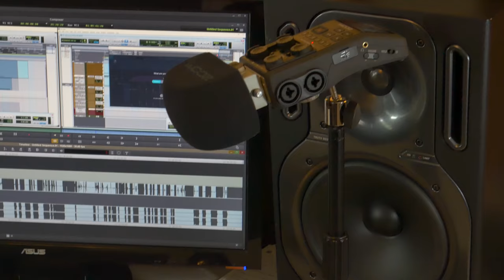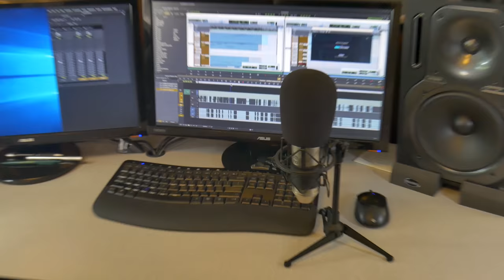DESKTOP MICROPHONE STANDS I USE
Been asked several times "what desktop mic stands are you using?" I'll show you two desktop microphone stands and a scissor boom arm in this video.

Here are some links to products in the video. Check out the On Stage stand first, it's the best quality, stable, desktop microphone stand.

ON STAGE STANDS DS7200(B) Adjustable Desk Mic Stand

[PRIVATE LABEL] (Bearstar) Folding Desktop Microphone Stand

[PRIVATE LABEL](MAONO) Microphone Suspension Scissor Boom Arm

The links are for Amazon, but you can find these products at other sources.